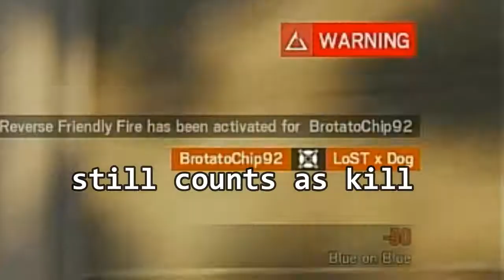how 2 fuze